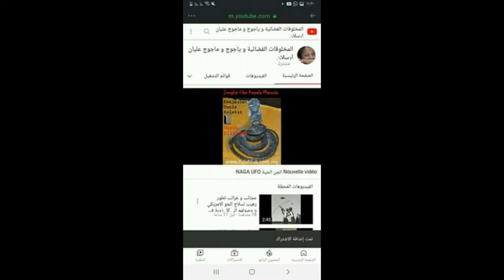UFO OVNI PARANORMAL